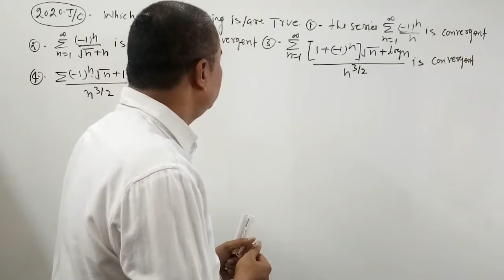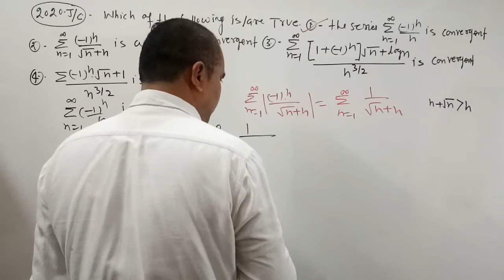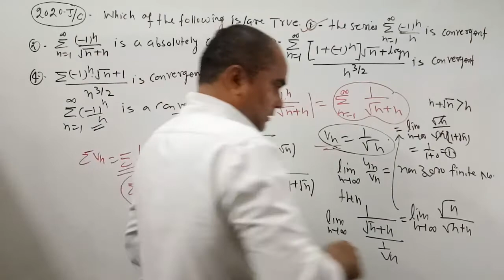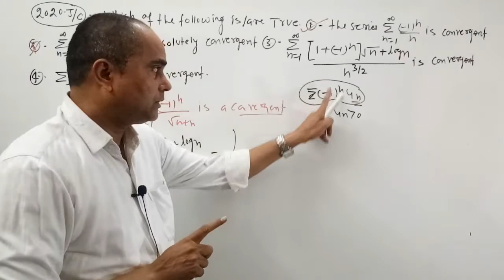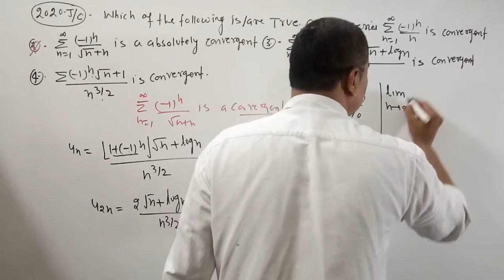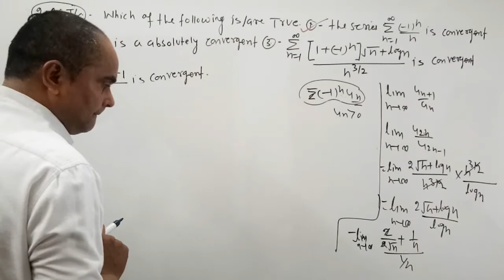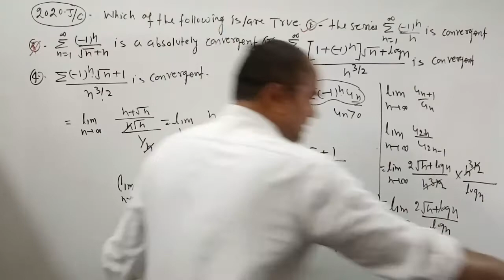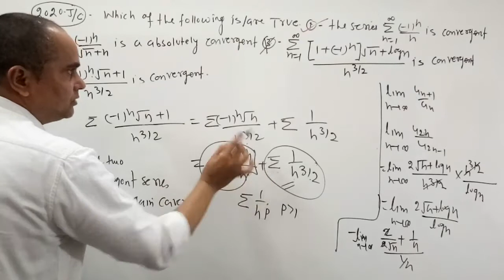CSIRNETMathSolution PreviousYearQuestionsOfCSIRNET InfiniteSeries GateMath DkMathTutorial DubeySir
In this video lecture we have discussed June 2020 question of csir net math. this question depending on infinite series.this question has following technique.
1- concept of alternating series and Leibnitz    test
2- concept of absolutely and conditionally convergent series.
also we try to explain all concept about these questions in simple and interesting way. To spread deep concept for higher mathematics and different competitive exams like as csir net math gate math iit jam NBHM TIFR etc please like share and subscribe Dk Math Tutorial. thank you for watching this video lecture.